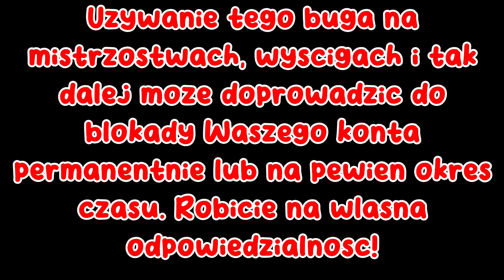NOWY BUG NA SZYBKOŚĆ KONIA! *PONAD 300 W STATYSTYKACH* 😱🔥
Jako pierwsza o tym bugu nagrała Karla, bardzo serdecznie do niej zapraszam!